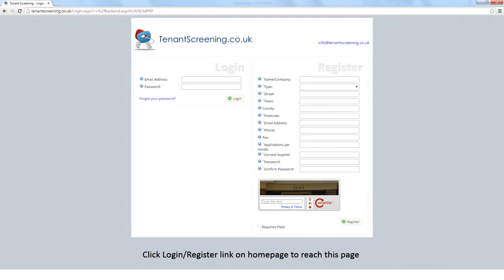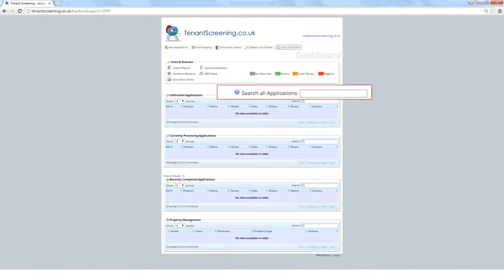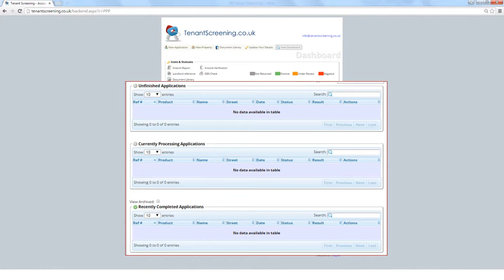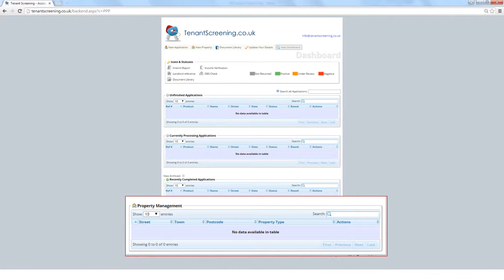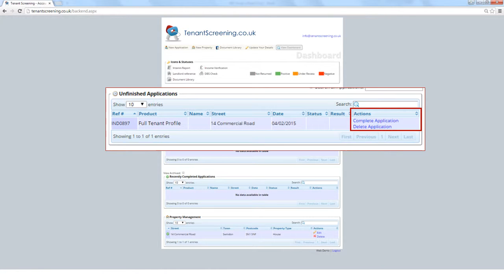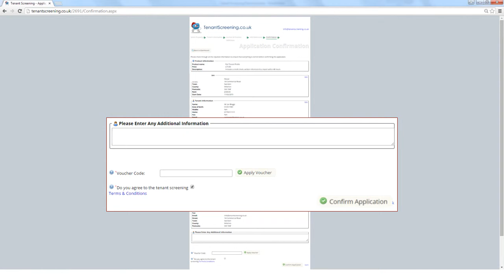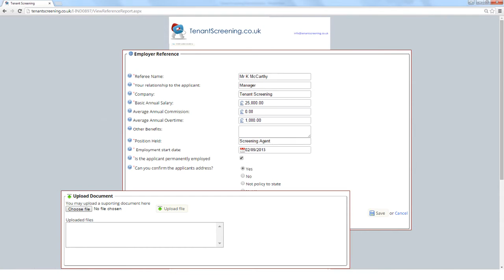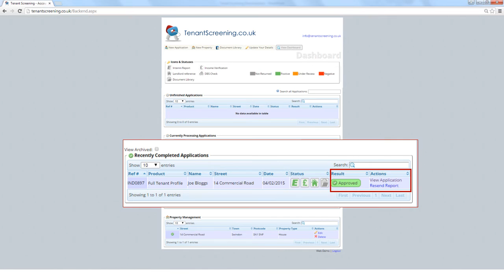Tenant Screening Referencing System Walk-through Video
This video provides a walk-through demonstration for Landlords and Letting Agents as to how to create an account on the Tenant Screening website, how to use the referencing system and how to select/purchase a screening product.

0:00 Intro
0:15 Creating an Account/Login
0:25 User Dashboard
0:46 Icons and Statues
1:56 Application Life Cycle
3:15 Starting a new application
4:17 Save and send to Tenant Feature
4:41 Unfinished Applications
5:07 Tenant Information / Confirm Application
6:46 Currently processing applications
6:59 Returned information
7:03 Credit Referencing
7:23 Income Verification
7:43 Landlord Referencing
7:59 Referencing Complete and Suitability Recommendation